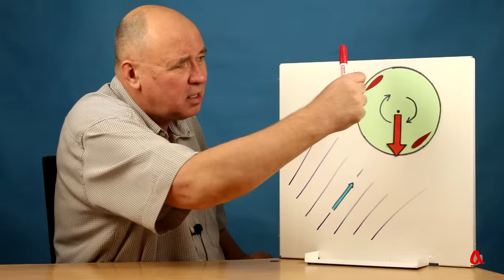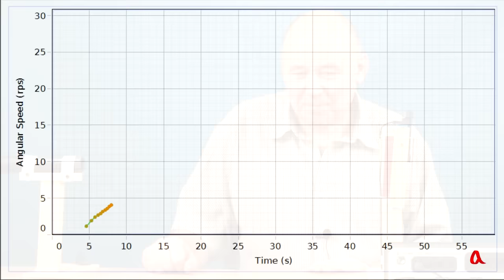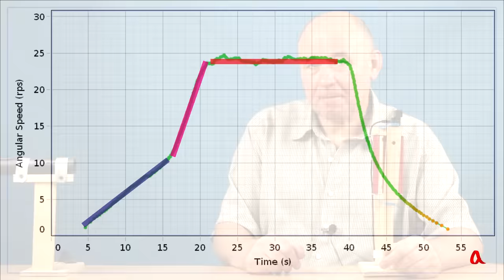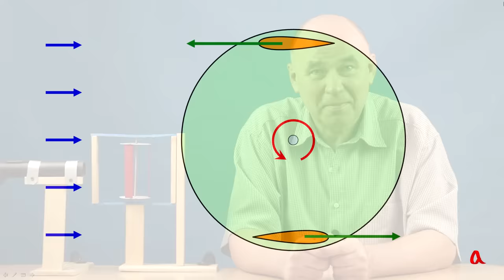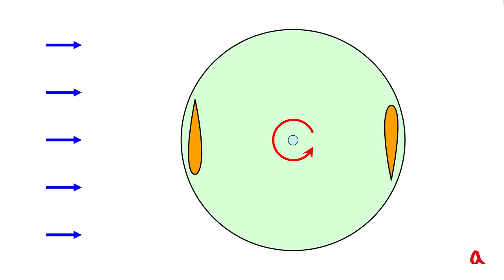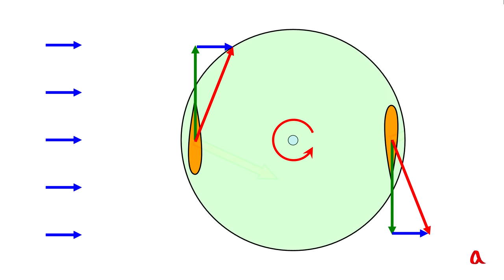Ротор Дарье: ветряк с вертикальной осью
В ролике рассматриваются физические принципы работы ротора Дарье — самой распространённой и эффективной разновидности ветряка с вертикальной осью. Делается опыт с моделью такого ротора. И хотя аэродинамическое качество её лопастей невелико, и она раскручивается до отношения скоростей 1:1, тем не менее с ней можно наблюдать некоторые интересные эффекты.

Ключевые слова: Darrieus wind turbine, Darrieus rotor.